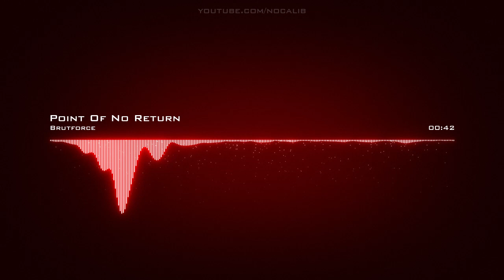Brutforce | Point Of No Return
Artist: Brutforce | Track: Point Of No Return